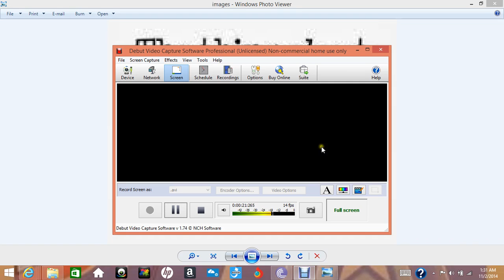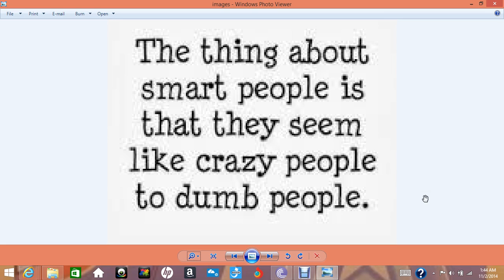3 steps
fix a issue